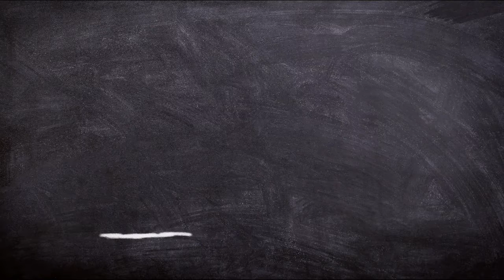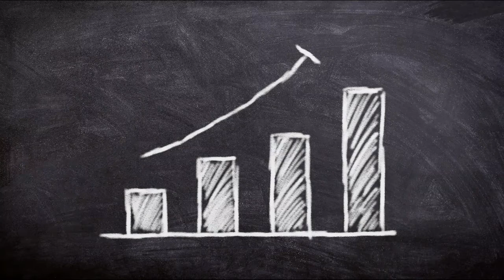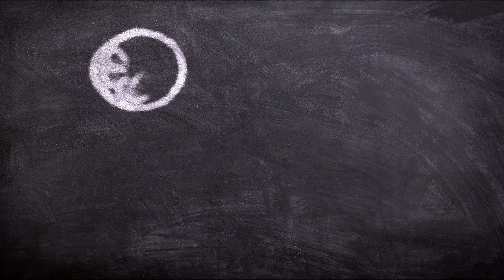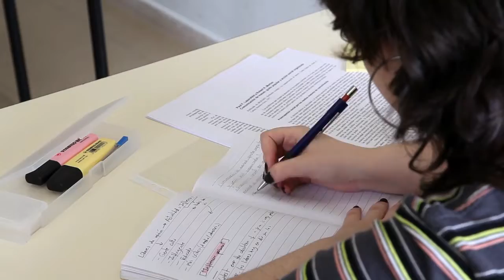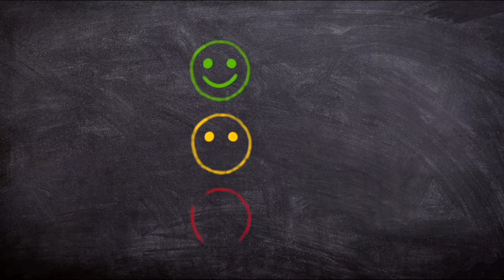How to think like leonardodavinci |Leonardo da vinci|Michael gelb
How to think like leonardo da vinci |Leonardo da Vinci | Michael gelb |

♡Hey guys ,

Thanks for visiting in our video.
Fill your brain with qualityful contents rather than shit of instagram chapri content.

probably, my videos will help you all to get your destiny and can uplift your knowledge and life.

About video :-

Leonardo da Vinci, the famous Italian artist and polymath who lived during the high renaissance changed the world in a huge way. He is best known for his painting the Mona Lisa, which is the most famous piece of art in the world. Many believe Leonardo da Vinci - Polymath to be one of the greatest artists and painters ever to live, and this is probably true. But Leonardo da Vinci was so much more than just one of the greatest artists. He was an architect, an astronomer, a botanist, a cartographer, an engineer, a geologist, a hydrodynamicist, a mathematician, a musician, a theatre producer, a scientist, an inventor and much, much more. Leonardo was a pioneer in so many different areas and he truly was a genius. Born in 1452, Leonardo da Vinci lived for 67 years, dying in 1519.

Most people only think of him in the context of the Mona Lisa, but he gave the world so much more than just one of the world’s greatest paintings.

His notebooks are stuffed full of so much amazing information, observations and inventions that we’re still learning from today, over 500 years later. Leonardo daVinci was a polymath in its purest form and embodied everything great about the renaissance. He produced art that was easily comparable and often better than Michelangelo, Raphael, Donatello or Botticelli, whilst also being a leading intellectual making discoveries in so many different areas. Leonardo da Vinci was perhaps one of the greatest, most talented people .

Many people ask Did Leonardo da Vinci do this or Was Leonardo da Vinci that… well in this video I do my best to answer many of the most popular questions about Leonardo, whilst exploring his life and asking the question How Did Leonardo da Vinci Change the World? Leonardo da Vinci (Polymath) Documentary about his life and impact on the world. Looking at his artwork (art), notebooks (notes), inventions, discoveries and ideas changed the world.

People Who Changed the World uploads videos about people from history and present day that have somehow changed our world in a meaningful and impactful way.

About me:-

This is Quantum leap. I'm your sister.
I post lots of video about fact, motivation, knowledge, social awareness, and lots of about self growth content.

You guys are amazing who take care of their mind ♡

# achievement
# you win